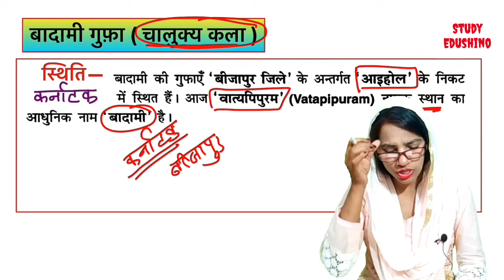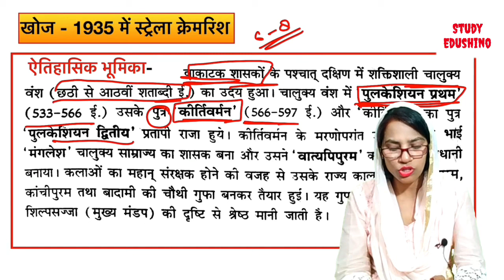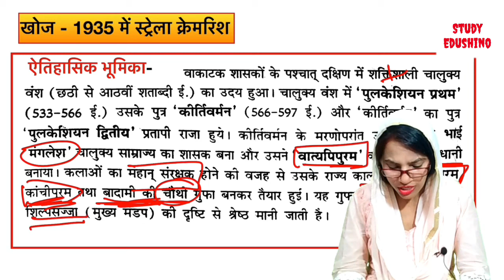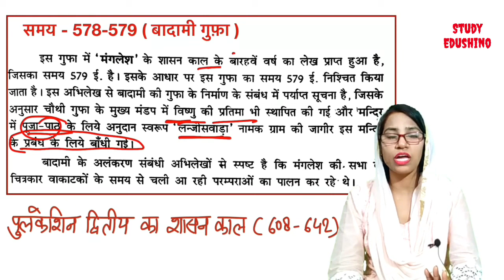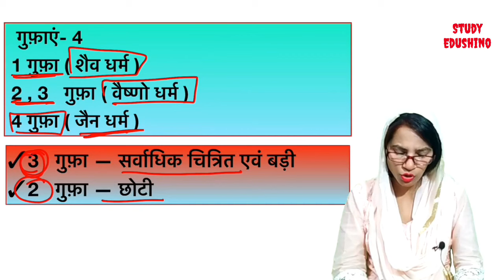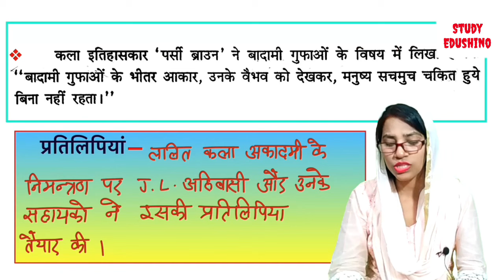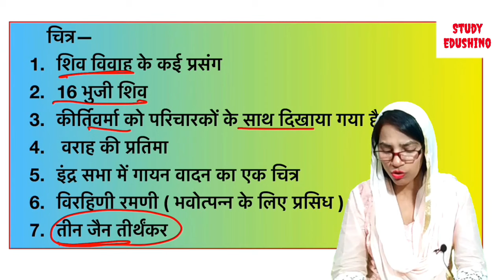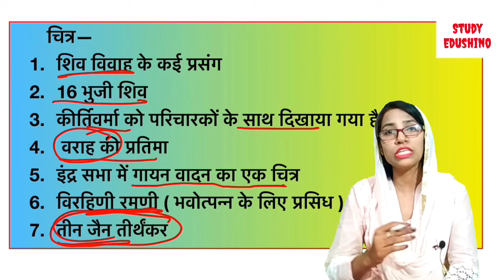upTgtpgtart, badami cave , kvstgtart,visual art learning, important questions, Shahneela mam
Badami Gufa full pdf

By Shahneela mam

Maoryan architecture art ( Part 1)

मौर्य कालीन कला full PDF in telegram